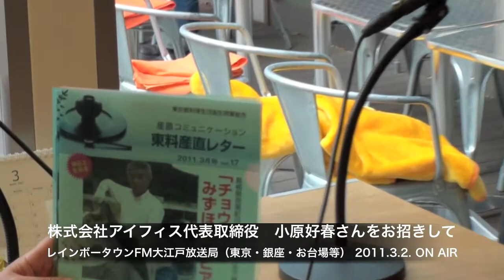価値ある食材を、価値のわかる市場で！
シンクロプラス「地域活性化コーナー」（レインボータウンFM 大江戸放送局）

本日のお客様は、株式会社アイフィス　代表取締役　小原好春さんでした。
全国に眠る希少な食材を掘り起し、地元のみで消費される美味しいもので価値のある食材を、都会の高級料亭やプロ料理人に繋げることをしておられます。地方生産者の貴重な食材を、都会の料理人が手をかけておいしいメニューを開発し、お客様がおいしいと喜んで食べてくださることで、地方生産者よし・飲食店よし・お客様よしの、"三方よし"のビジネスをめざしておられます。